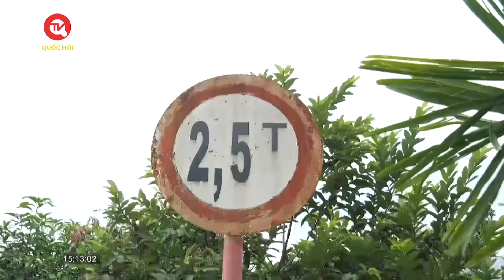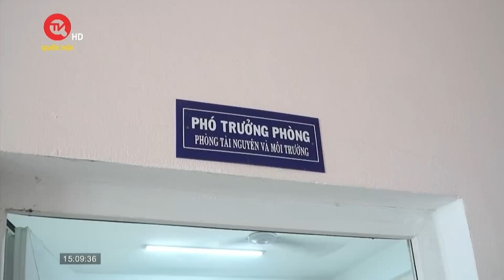Lốc xoáy cuốn bay mái tôn lên không trung, gây nổ bình điện ở Đồng Tháp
Truyền hình Quốc hội Việt Nam |  Lãnh đạo UBND huyện Lai Vung (Đồng Tháp) cho biết, các lực lượng chức năng đã hỗ trợ người dân khắc phục thiên tai do mưa lớn kèm theo lốc xoáy gây ra.